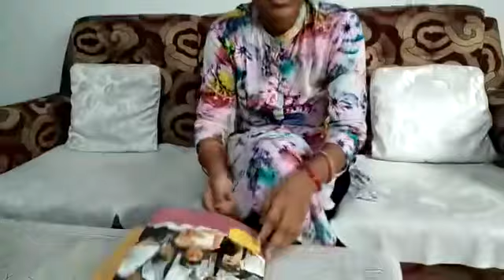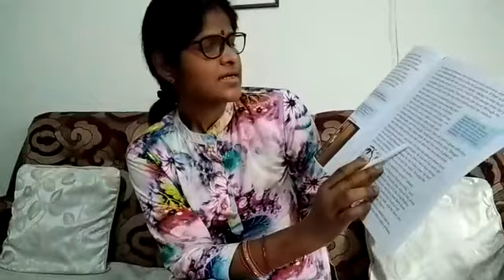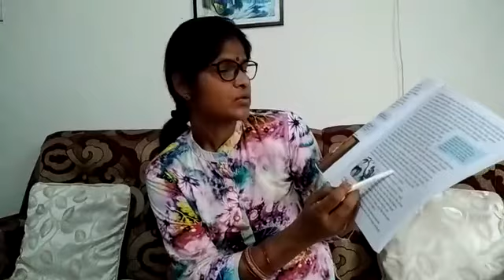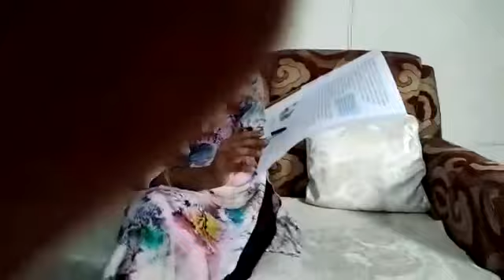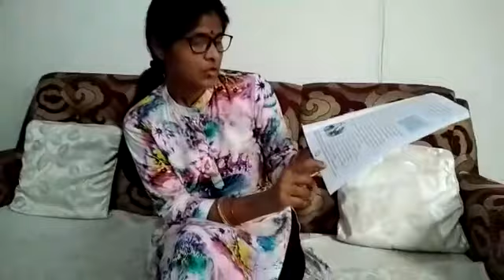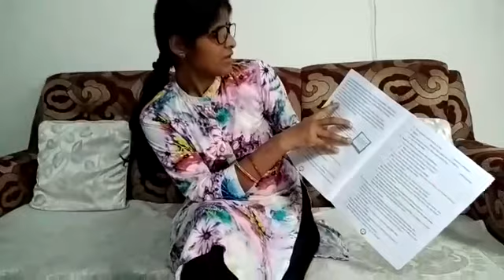Class 4 - English Literature - Chapter 1 , Part 2